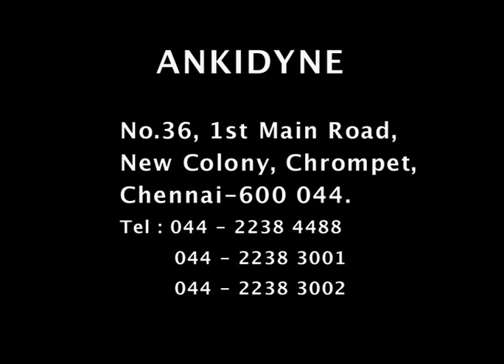Crystal structure.mp4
The array of crystal structure for sodium chloride is explained with three dimensional